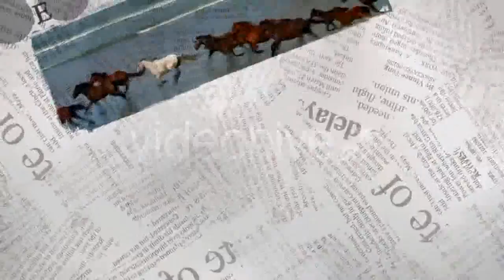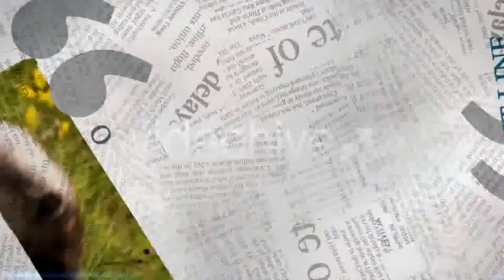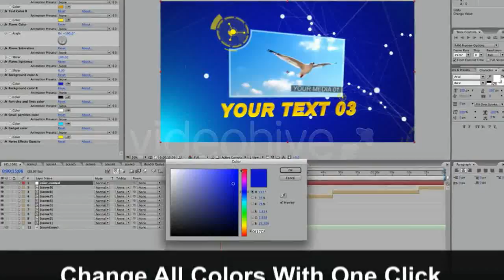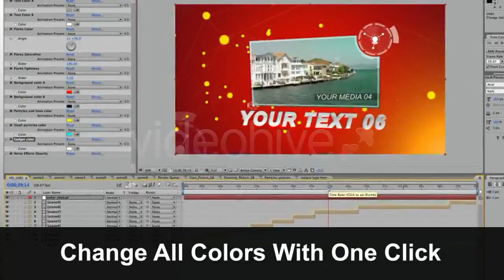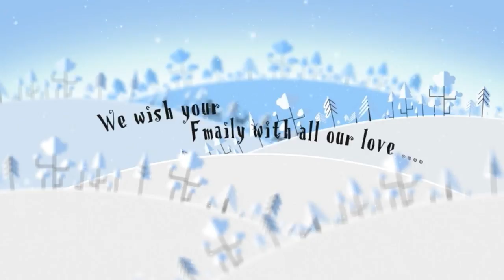Tablet Gestures Bundle (Portrait) - After Effects Template | Mega Pack +10 items